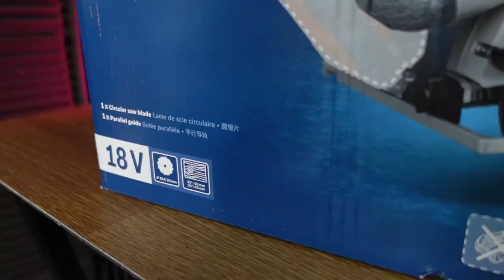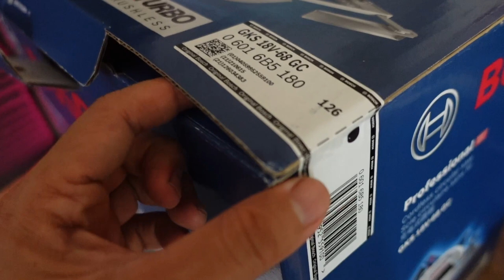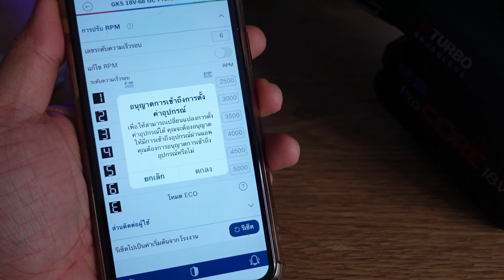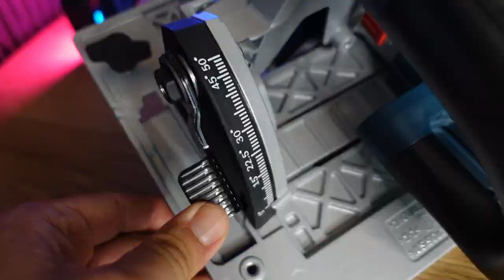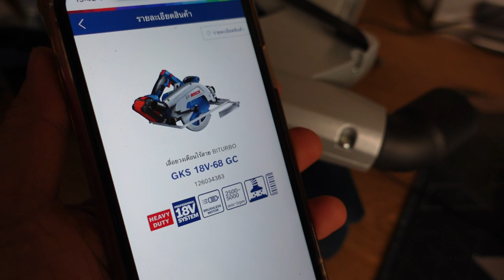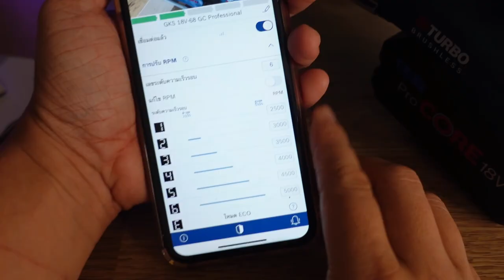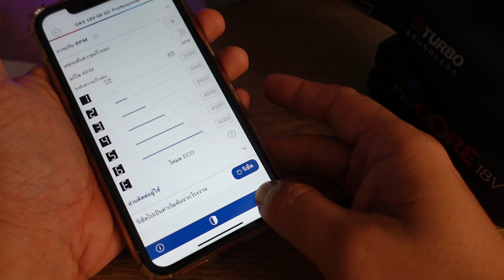รีวิวเลื่อยวงเดือนไร้สาย BOSCH GKS 18V-57 G Professional (เชื่อมต่อ app) l T3B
เรามาถึงยุคที่สามารถเชื่อมต่อ เลื่อย เข้ากับมือถือได้แล้ว เชื่อมต่อทำไม ! เราได้อิสระในการปรับรอบ ตรวจสอบการทำงาน ปัญหาเครื่องผ่าน APP และดูเรื่องการซ่อมบำรุง บางทีถ้าแก้ปัญหาเองได้ก็ไม่ต้องเข้าศูนย์
ตัวนี้เป็นแบบไร้สายครับ ทำให้เราทำงานได้สะดวก ไม่ต้องกลัว สายไฟไปพันกับใบเลื่อยเวลาตัด

Link สินค้าแท้จาก. BOSCH